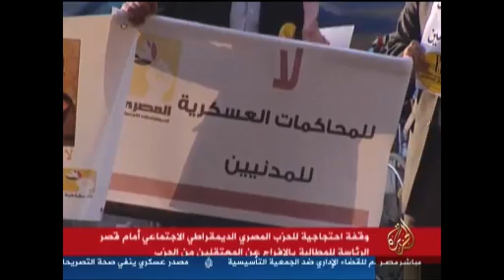وقفة أمام القصر لأعضاء الحزب المصري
وقفة أمام القصر لأعضاء الحزب المصري الديمقراطي احتجاجا على اعتقال اعضاء الحزب من قبل الشرطة العسكرية
يوم الاحد
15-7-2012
قناة الجزيرة مباشرة مصر